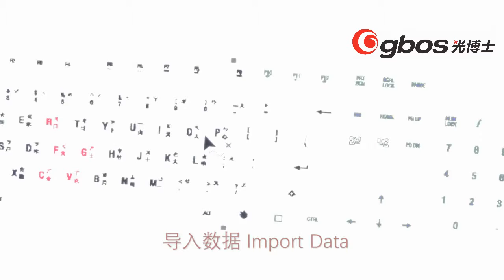Keyboard marking / Marking area:500*500mm / X series